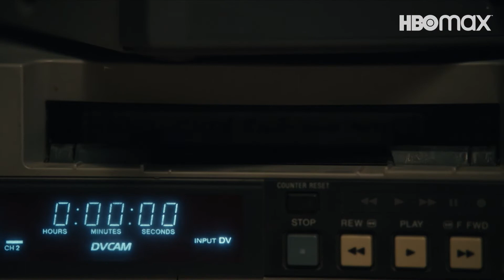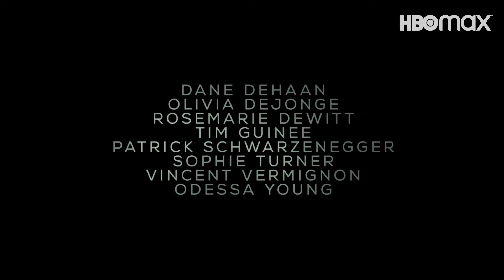Schodiště (The Staircase) • CZ trailer • HBO Max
Jestli televizní diváci něco milují, pak seriálová dramata, postupně rozplétající fascinující osudy svých hrdinů. Jedním takovým je i hvězdně obsazená minisérie Schodiště, z níž chvílemi mrazí.

Příběh inspirovaný skutečnými událostmi sleduje osudy rodiny Michaela Petersona (Colin Firth) ze Severní Karolíny a podezřelé okolnosti kolem úmrtí jeho manželky Kathleen Petersonové (Toni Collette). Zdánlivě dokonalá rodina, jejíž součástí jsou i potomci Todd (Patrick Schwarzenegger), Clayton (Dane DeHaan), Caitlin (Olivia DeJongeová) Petersonovi a adoptivní Margaret a Martha Ratliffovy (Sophie Turnerová a Odessa Youngová), během okamžiku podléhá rozkladu. Úmrtí Kathleen otevře Pandořinu skříňku, v níž Michael ukrývá malé i zcela zásadní lži a tajemství. Čelí jejich odkrývání a podezření z vraždy. Ustojí těžkou zkoušku rodina? A je samotný Michael monstrem nebo obyčejným mužem zmítajícím se v léčkách amerického justičního systému?